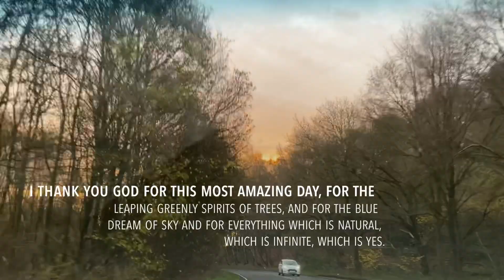Another journey with a beautiful day